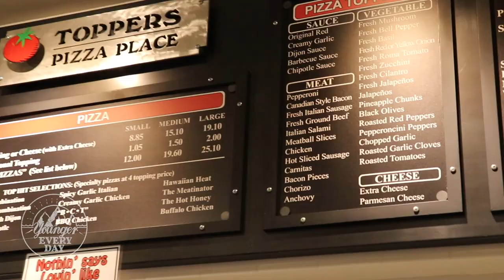Toppers Pizza Place Review//Best Pizza in California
In this video, we take you with us to eat the best pizza in California - Toppers Pizza Place!

Be sure to check out Toppers Pizza the next time you're in SoCal.

Canon T7i
Rode Video Mic Pro+
GoPro Hero4 Session
GoPro Hero5 Session
DJI Mavic Pro Platinum Drone

About this video:

In this video, Cole and Dawn take the family to eat the best pizza in California!  In this food review, they eat the perfect pizza at this excellent pizza franchise - although, they make sure you know it's a chain and not technically a franchise.  According to them, Toppers Pizza Place is the perfect pizza!